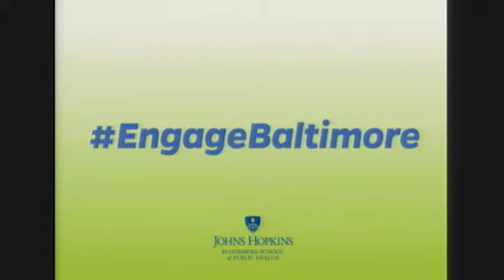Engage Baltimore Day of Reflection, Part 6: Spoken Word Performances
Spoken Word Performers Diondre Jackson, Carolyn Martina Lynch and Mohamad Tall, of DewMore Baltimore, show what happens when art and activism collides.